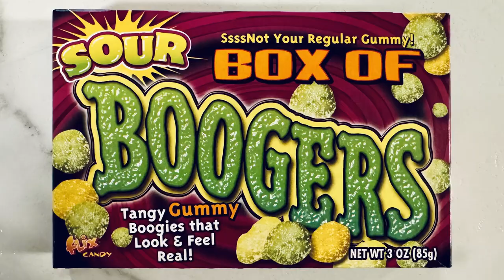Clip - Gruesomely gross gummies! Haunted historic downtown!